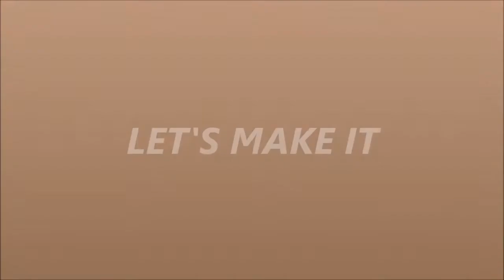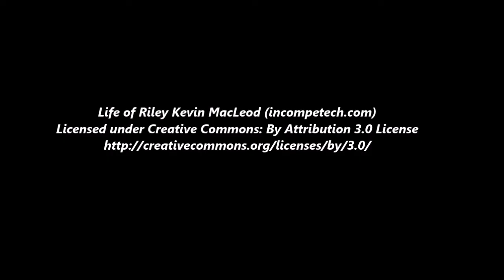crystal bead design 1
crystal bead design for multipurpose you can make earring, bracelet, keychain, bangle, hair clutcher, and many more...